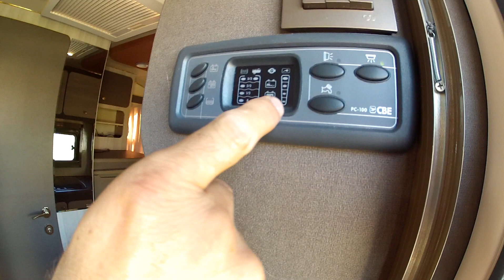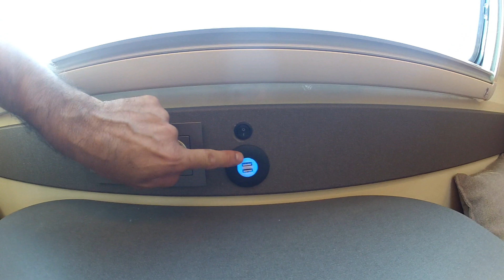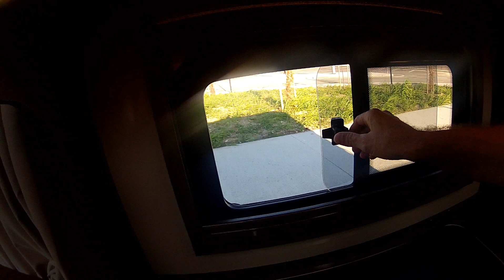ORTİZ 3,90 - 4 KİŞİLİK YENİ KARAVANIMIZ BİZE HAYIRLI OLSUN İNŞALLAH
Sebahattin ÇETİN